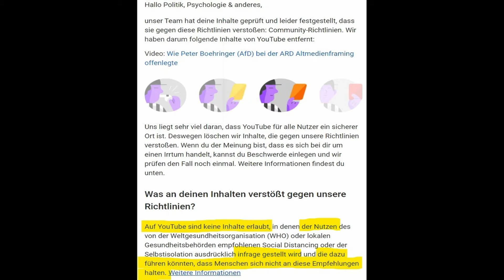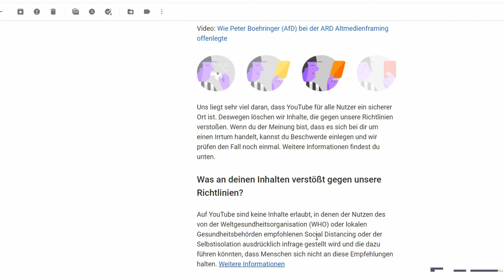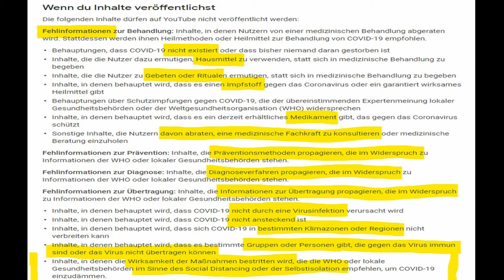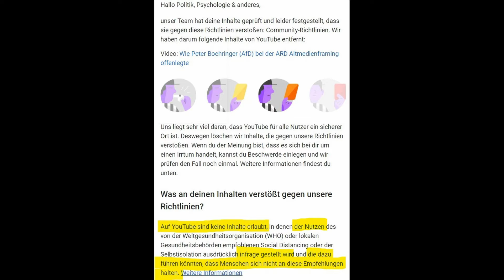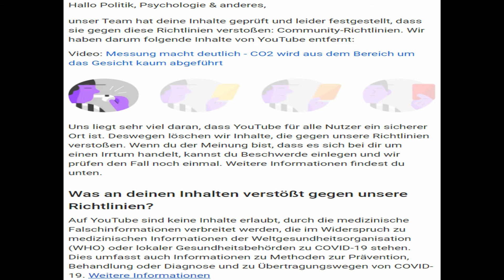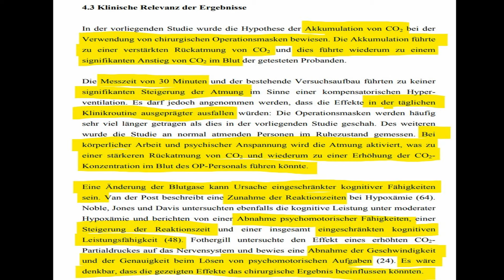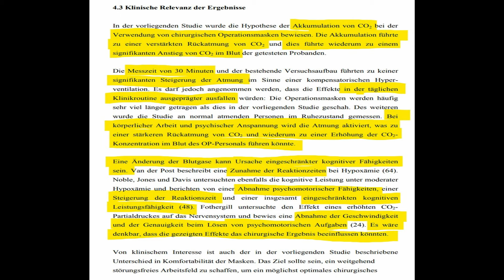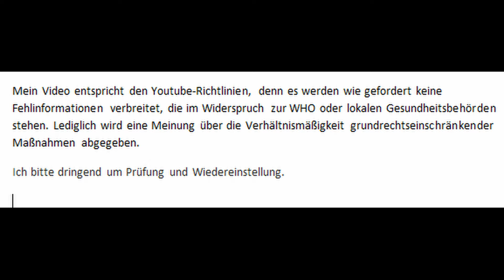Wie Youtube mit Lösch- und Strikewillkür seine Creator und Zuschauer betrügt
Youtube erweckt mit seinen Richtlinien den Eindruck, Meinungsfreiheit hätte abseits von klaren Fakenews höchste Priorität. Tatsächlich musste ich aber selbst erleben, dass Kräfte bei Youtube immer stärker werden, die ohne Scham in Mails eine Begründung für Löschungen verschickt, die die Löschung jeglicher Kritik an Maßnahmen zur Eindämmung des Coronavirus ermöglicht, wie es auch bei meinem Video mit Peter Boehringer (AfD) der Fall war. In dem Video zeige ich, mit welchem Hintergrund ich in kürzester Zeit 3 Verwarnungen erhalten habe, die letzte mit einer Begründung, die aus meiner Sicht den Youtuberichtlinien zu Corona nicht entspricht, sondern heimlich wie bereits erklärt eine Bewertung der Verhältnismäßigkeit von Maßnahmen verbieten will.

Einige in eine politisch ähnliche Richtung gehende Youtuber, die ich sehens- und unterstützenswert finde (keine Sortierung nach Wichtigkeit):

Stefan Bauer – Berichtet von überall

Gleichberechtigt – Wahlkampfstrategie von Eckard Gerlach

Rubikon – Interviews

Kunis Plauderecke - Interviews

MMnewsTV – Aktuelle Berichte

Gamesoftruth – Kommentierung

KranzTV – Recherche

Honigwabe - Kommentierung

Schattenmacher - Kommentierung

Deutschlandkurier, Oliver Flesch – im Moment vor allem Website 1984

Roger Beckamp – AfD-Abgeordneter in NRW, Entblößung Linksradikaler in Straßenvideos

FMD's TV-Channel reloaded – Klima

PI News von Chris (immer dabei).

Neverforgetniki – kennt jeder, Beleuchtung Altmedien und Altparteien

Brennpunkt Politik (aka Für Gerechtigkeit u.a.) – Beleuchtung „linker“ Politiker und Medien in deutlichen Worten

Charles Krüger – Politische Recherche